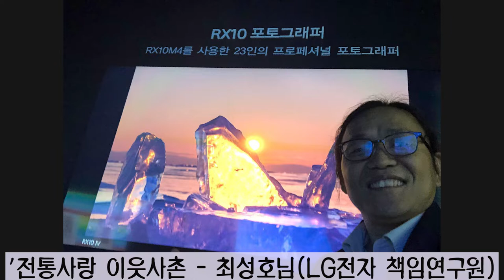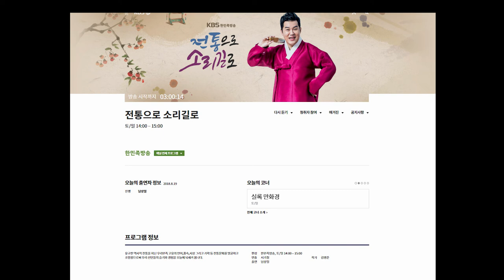최성호 작가 KBS한민족방송 '전통으로 소리길로' 출연 6월7일 남상일 진행 서기철 연출 제작 김병준 작가 수정본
최성호님 방송출연영상 KBS 한민족방송 ‘전통으로 소리길로’ 우리것 사랑과 소리사랑